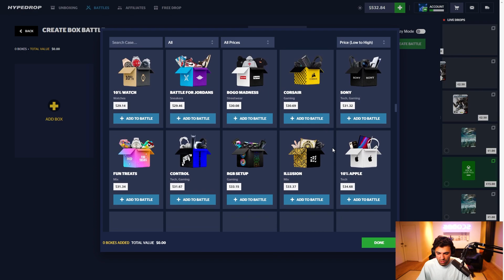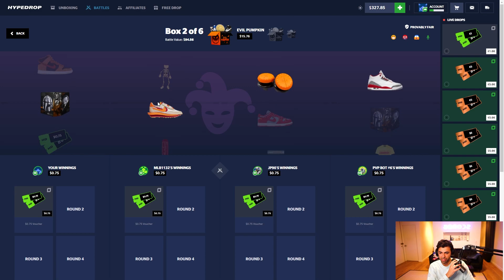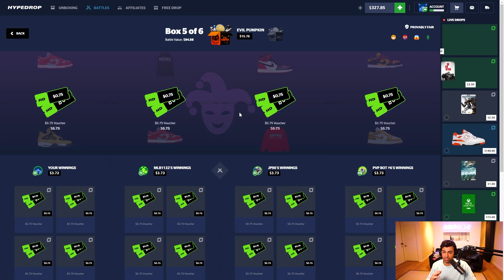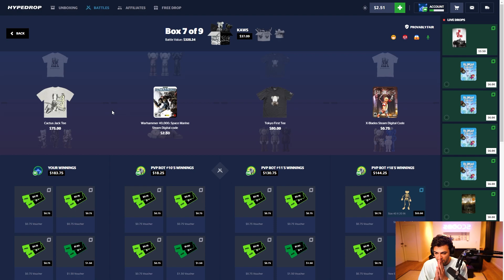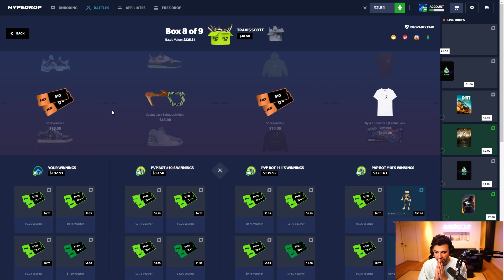I TRIED TO PULL THE RAREST SHIRTS FROM THE KAWS CASE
I did a bunch of big hypedrop case battles and went for rare pulls from the kaws case and ended up pulling some insane items!